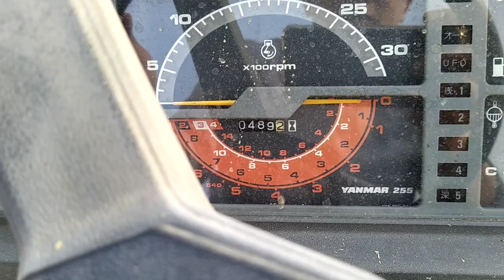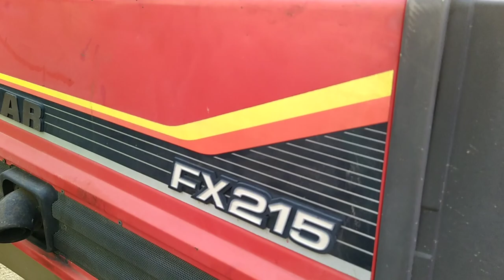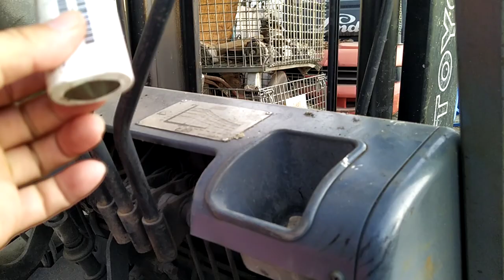Máy cày YANMAR FX215 nhật bãi 0886356707